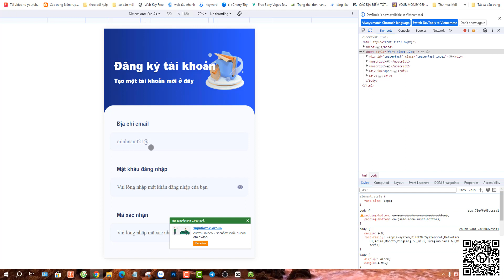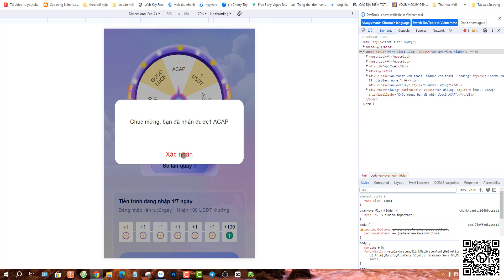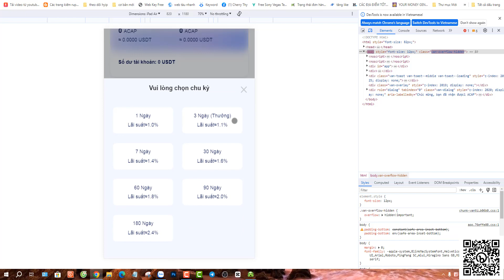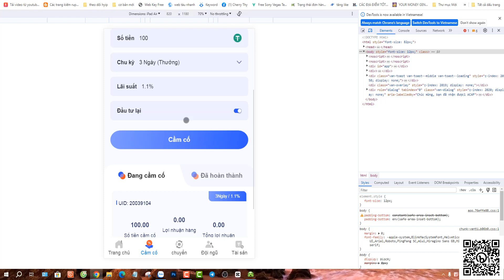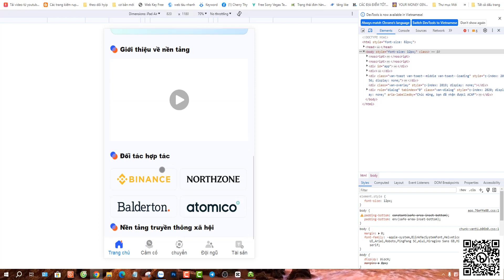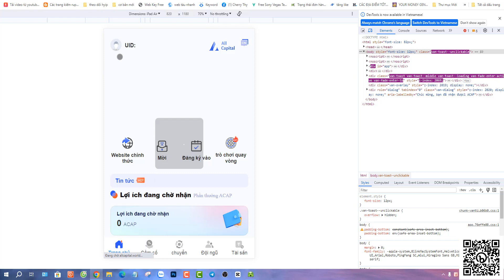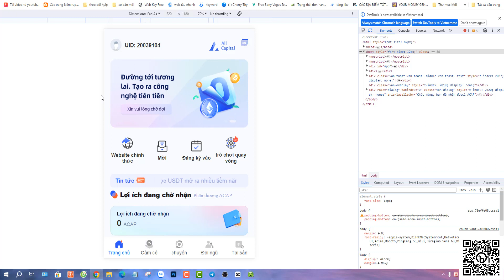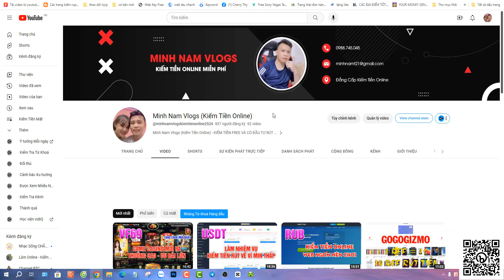Allcapital Đăng Ký Tặng 100$ Đầu Tư Kiếm Tiền Online Free Có Vòng Quay May Mắn Rút USDT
Minh Nam Vlogs - Kênh Chia Sẻ Tổng Hợp
♥NỘI DUNG VIDEO: Allcapital Đăng Ký Tặng 100$ Đầu Tư Kiếm Tiền Online Free Có Vòng Quay May Mắn Rút USDT
♥ LINK CHO CÁC BẠN: Quét QR trong video hoặc link dưới bình luận
♥CHÚC CÁC BẠN THÀNH CÔNG VÀ KIẾM ĐƯỢC NHIỀU TIỀN TỪ CÁC VIDEO CỦA MINH NAM NHÉ!
                             MINH NAM VLOGS - CHIA SẺ KIẾM TIỀN HAY 2023
                   GÓC HỖ TRỢ CỦA ADMIN:

-CẢM ƠN CÁC BẠN ĐÃ ĐĂNG KÝ ỦNG HỘ MINH NAM VLOGS